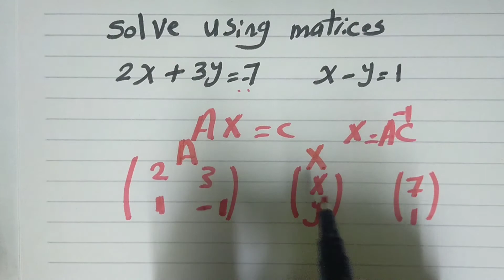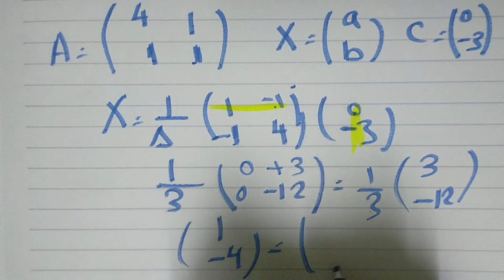first Secondary multiplicative inverse of a matrix by Mr Romany